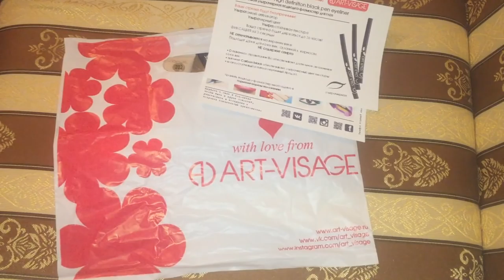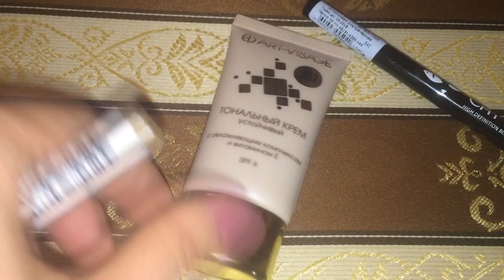Влог:о periscope, сюрпризе мне и покупках обуви,косметики и др.)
Art-visage

КУПОН НА СКИДКУ 10$ VKN072 на сайте iherb или просто перейдите по ссылке
♥♥♥♥♥ДАВАЙТЕ ДРУЖИТЬ!))))♥♥♥♥♥
♥Мой канал на YouTube тут:♥
♥PERISCOPE♥ inffanta
Меня зовут Наталья и мне 27 лет. Родилась и живу в России (Лермонтов, Кавказские Минеральные Воды ). Я бьюти-блоггер (beauty-blogger). Снимаю много влогов о своей жизни, работе, покупках косметики, одежды и полезных средств для дома и себя с Iherb, ebay и других сайтов. На моем канале можно найти рассуждения на различные жизненные темы, видео о пустых баночках,фаворитах косметики, тестировании уходовой и декоративной косметики, видео об уходе за собой (лицо, тело, волосы), о здоровом образе жизни,OOTD. Я люблю всё пробовать новое, маньяк теней и лаков для ногтей,хочу отучиться на визажиста. Особое внимание я уделяю своим волосам, поэтому на моем канале Вы найдёте много видео об их уходе и узнаете, как я их отращиваю, какие люблю домашние рецепты и покупные.